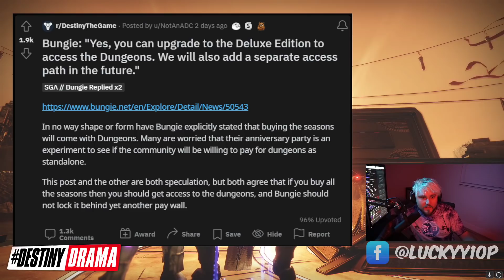Bungie's Dungeon Pay Wall Controversy! Viral Reddit Roast!